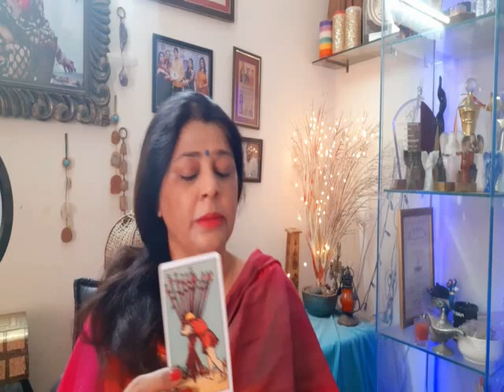Card for the day||Daily tarot reading ||Timeless General predictions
part 1

mokshapatam worksh
op held 1st to 5th August 2021

janamashtami 2021 on mh1tv programme

hair switchwords

I do my healing/appointments via video/phone calls so qqqq your prior appointments via call or Whatsapp.